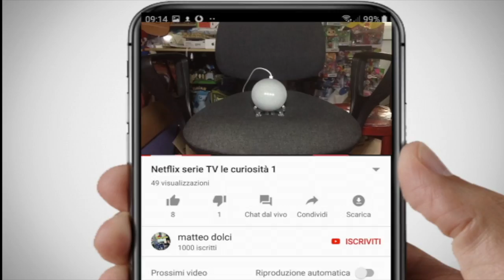Gameplay EL HIJO a wild west tale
davvero un bellissimo gioco elhijo e un gioco super piu anche con una storia super commovente